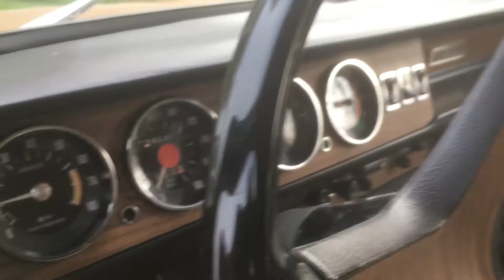First ride this year in our Simca 1100 Special -72!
Me and my twinbrother is taking a primiertour in our Simca!